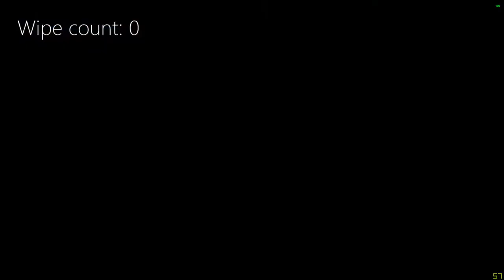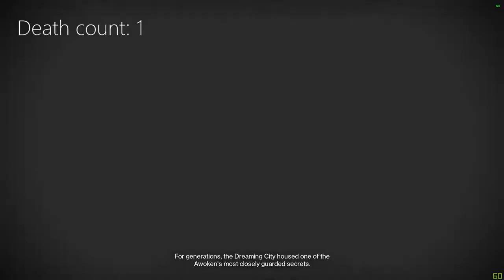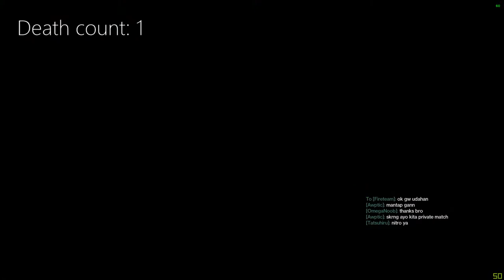Destiny 2 Indonesia Flawless Last Wish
Petra's Run bareng Archangel